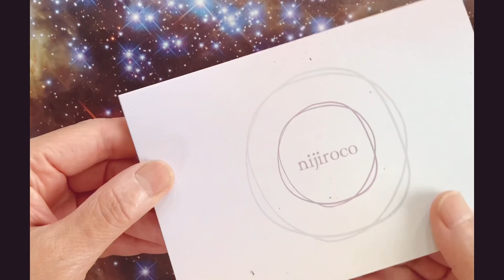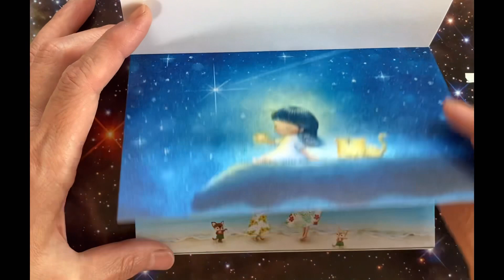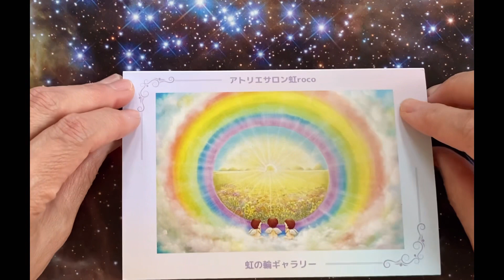チャンネル登録者数2000人ありがとうございます❣️(@nijiroco )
アトリエサロン虹roco🌈虹の輪ぱすてる教室を

これも皆さんの応援の力だと心より感謝しております🙏
まだまだ先は長いですが10万人の目標を達成するまでは細く長く続けて行こう思っております！
引き続き「虹の輪ぱすてる教室」をよろしくお願いいたします🙏🌈

楽しく、優しく、誰でも簡単に可愛く描けて好きな時間に無料で習えるパステルアート教室です！
お子様から年長者まで老若男女問わず簡単に可愛いらしい絵を描く事ができます。
最後まで観てもらえたら嬉しいです♪

「パステルアートって何？」「まったくの初心者だけど本当に大丈夫？」「絵心無いから無理ー」なんてやる前から諦めるのはまだ早いですよー🤗
新しい春のスタートに是非是非パステルアートにトライして欲しいなぁと思いこの講座を開設しました。

私と一緒にパステルアートを始めましょう♪
パステルアートに出会えて良かった💕
人生の宝物ができました⭐️
と言ってもらえるよう精一杯お手伝いします🤗

アトリエサロン虹roco   くどうひろこ
パステルアーティスト
トールペインター
絵描き人
虹クリエイター
パステル和アート正インストラクター上位認定

※2000人ありがとう企画！ポストカード作品集のお申込みはこちらから→ HP

かわいいズーズー弁　仙台ゆず子